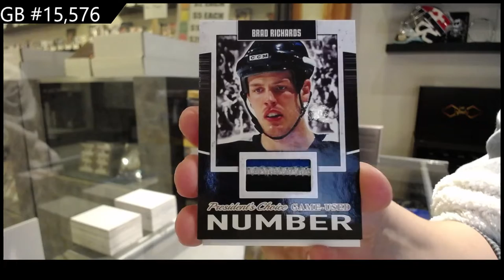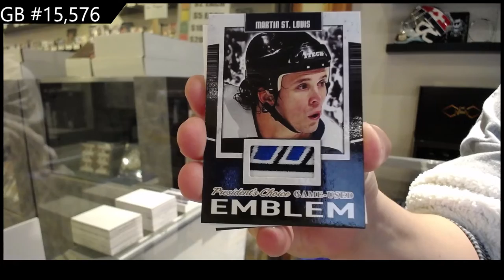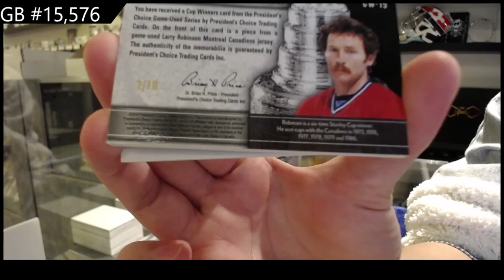2021 President's Choice Exclusive Vol 3 Hockey 2 Box Break - C&C GB #15,576